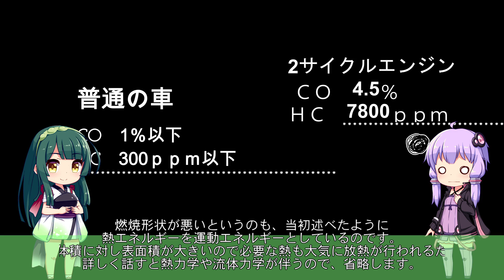ロータリーエンジンって何なの？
ロータリーエンジンは外国人には通じません。「バンケル・エンジンです」当初は戦争で小型軽量のロータリーエンジンは戦闘機のために開発されました。シンプルな分、繊細なわけで耐久性と燃費の悪さから失敗に終わりました。
マツダ車と言うのは、世界中で唯一のロータリーエンジンの開発を行っている会社。

立ち絵：blueberryさん　参照